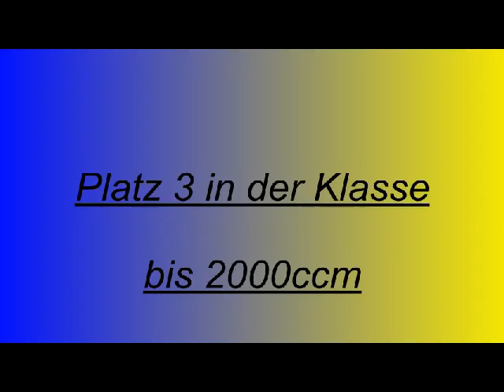Sigfried "SIGI" Puhr Beschleunigungsrennen St.Sebastian 2013 KW Golf 1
Sigfried "SIGI" Puhr Beschleunigungsrennen St.Sebastian 2013 KW Golf 1  GTI 16v

KUMHO DRAG DAY 2013 Flugplatz St.Sebastian